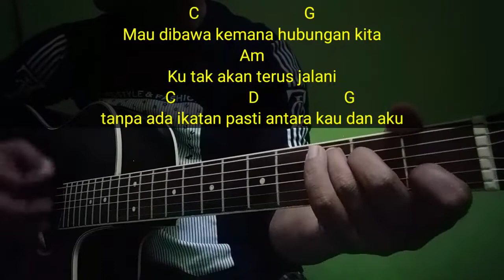Kunci Gitar MAU DIBAWA KEMANA - Armada | Chord Simple | Lirik dan kord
Chord Kunci Gitar dan Lirik Mau Dibawa Kemana
Armada

Intro : G

G
Semuanya telah kuberi
G
dengan kesungguhan hati
C                         G
Untukmu hanya untukmu

G
Tak perlu kau tanya lagi
G
siapa pemilik hati ini
C                     G        D
Kau tahu pasti dirimu

Am
tolong lihat aku
Cm                         D
dan jawab pertanyaanku

C                          Cm                  G
Mau dibawa kemana hubungan kita
Am
jika kau terus menunda-nunda
Cm                             D
dan tak pernah nyatakan cinta
C                                  Cm              G
Am
Ku tak akan terus jalani
Cm                                               D
tanpa ada ikatan pasti antara kau dan aku
G
G
C G D
Am
tolong lihat aku
Cm                     D
dan jawab pertanyaanku
C                       Cm                     G
Am
Cm                             D
C                           Cm                     G
Am
Cm                               D
Musik: C G/B Am D C G/B Am Em Bm D
Am
tolong lihat aku
Cm              D
dan jawab pertanyaanku